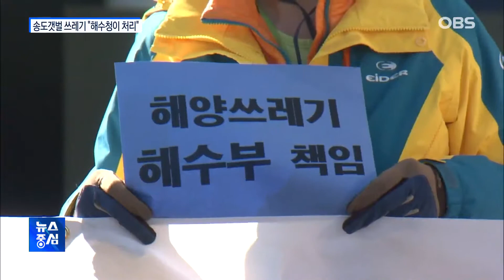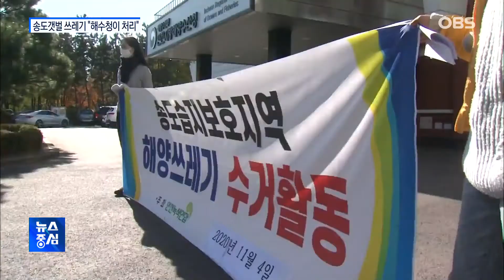인천 환경단체 "해양쓰레기, 해수청 가져가라"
해양 생태계 보고인 인천 송도갯벌이 해양 쓰레기로 몸살을 앓고 있습니다.
보다못한 환경단체가 직접 수거에 나서 거둔 7톤 규모의 해양쓰레기를 인천지방해양수산청에 전달했습니다.
유은총 기자가 현장을 다녀왔습니다.